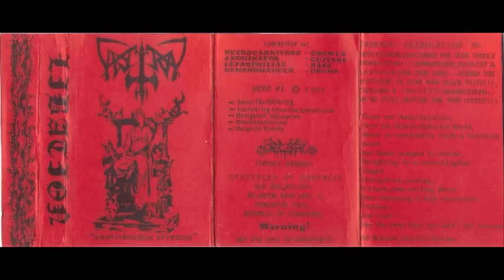Libation - Necrosanctorium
Track 4 from the 1991 demo "Sanctimonious Offerings".
Black / Death Metal from Singapore